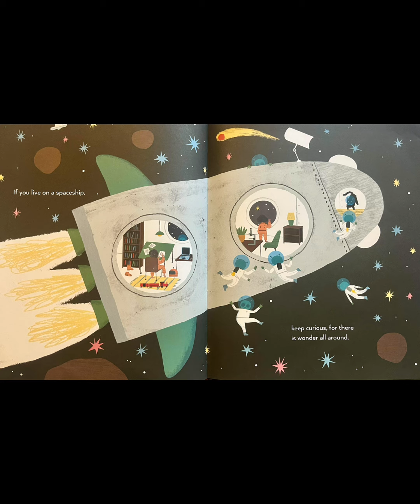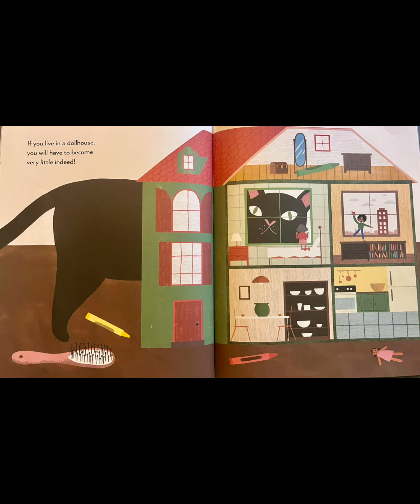READ ALOUD: “If You Live Here” written by Kate Gardner, illustrated by Christopher Silas Neal